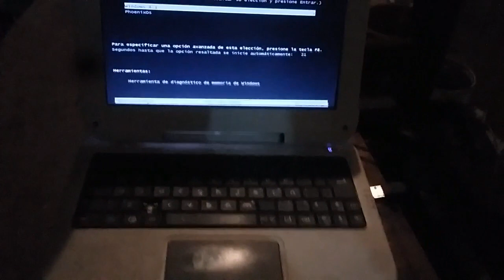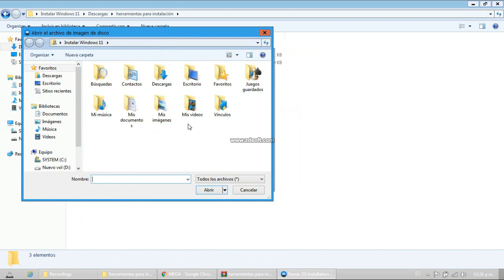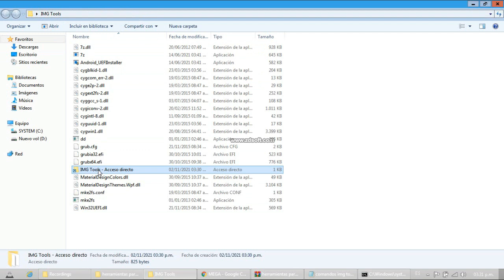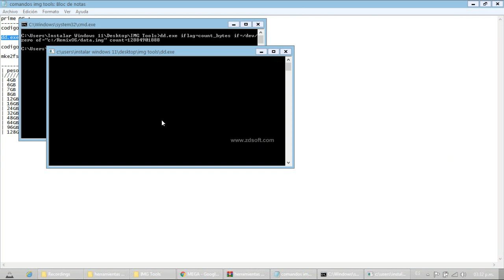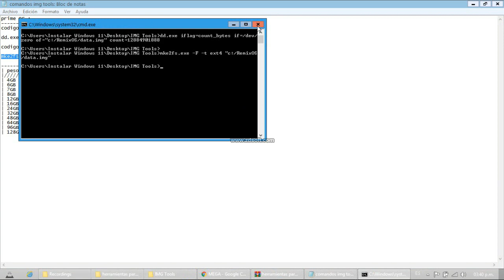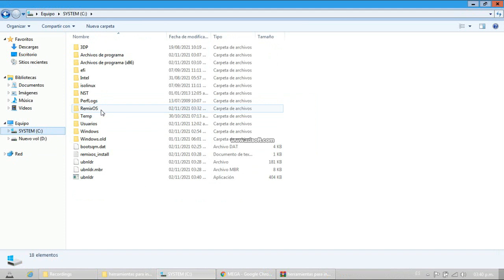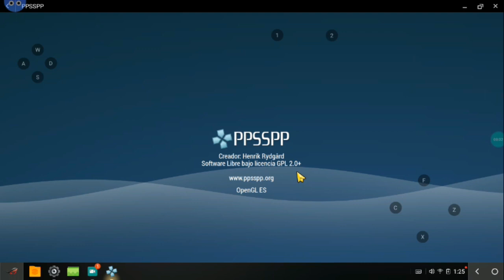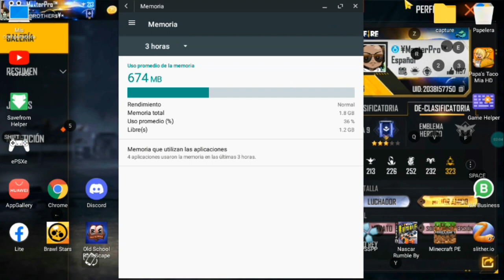Descargar Free Fire En Canaima | Actualizado Para PC De Bajo Recursos(2GB)Intel Celeron 1.46GHz😮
ABRE LA DESCRIPCION DE ESTE VIDEO CRACK
Descargar Free Fire En Canaima NOVIEMBRE 2021 ACTUALIZADO PARA COMPUTADORAS DE BAJOS RECURSOS CON 2GB DE RAN...
ESTE TUTORIAL SOLO SIRVE PARA JUGADORES CUENTAS FACEBOOK Y VK| ESTE EMULADOR SE INSTALA CON UN INSTALDOR DE REMIX OS Y EL EMULADOR O MEJOR DICHO SISTEMA OPERATIVO ES PHOENIX OS ASUS FUNCIONANDO EN CANAIMA DE 2GB DE RAN PARA CORRER FREE FIRE A 40 FPS A GRAFICAS SUAVES, 28FPS A GRAFICAS ESTADAR Y 18FPS A GRAFICAS ULTRAS
                 REQUISITOS MINIMOS Y RECOMENDADOS:
MINIMOS Intel(R) Celeron(R) N2805 @ 1.46Ghz
1.88GB De Ran
Grefica Basica de Canaima

Requisitos Recomendados Para Disfrutar de TODO:
Procesador: de 1,8 GHz 4GB DE RAN Grafica Basica de Lapto HP 2014
                                                    LINK:
CREDITOS AL APORTADOR
Aragamer 2.0

                                    Mis Metas En YouTube:
                                           Tags Ignora:
                                          Mas Sobre mi:
Soy Venezolano
Mi Nombre Es Alexis Guevara
                                   Etiquetas Personalizadas:
Revelados Todos Los Derechos Del Autor 2021©